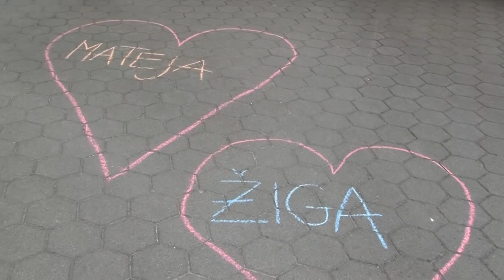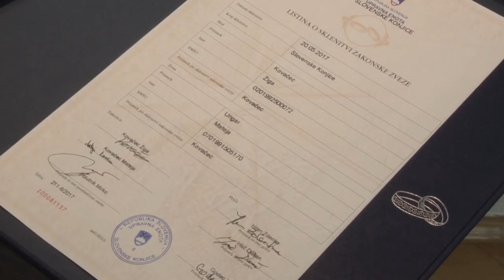Poroka Mateja in Žiga 20.5.2017